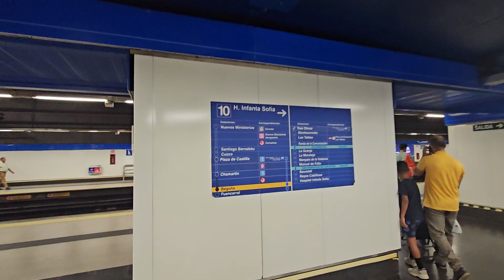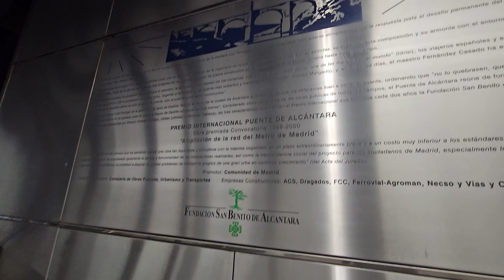INSIDE 🚇 Metro de Madrid (Viaje GREGORIO MARAÑÓN L10, estaciones) - Madrid SUBWAY (España, Spain)